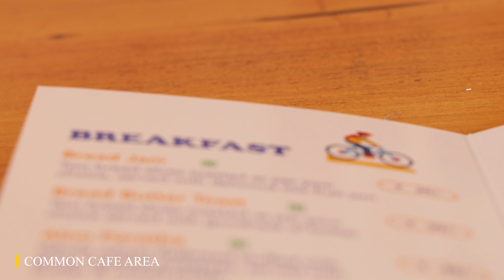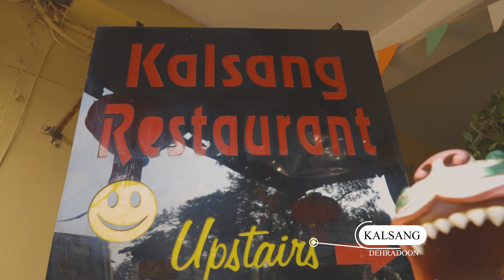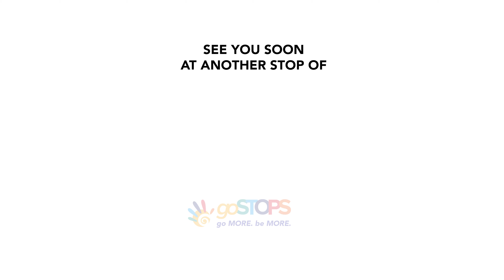goSTOPS Dehradun Maldevta * LIVE * EXPLORE * EXPERIENCE | EPISODE: 11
Ever wondered about waking up to the sounds of chirping birds, catching a sunbeam and sitting beside a river that flows swiftly yet quietly? If you are someone who is seeking to turn this picture into reality then surely Maldevta is the place for you.

Set amidst the lovely vistas, goSTOPS Dehradun Maldevta is a charming riverside heaven. Most importantly it has a river flowing on one side and a view of valleys on the other. This beautiful property is a magical escape in the lap of nature.

For someone looking for solitude in the hills, goSTOPS Maldevta is an ideal choice for your next getaway. Come book your next stay with goSTOPS.